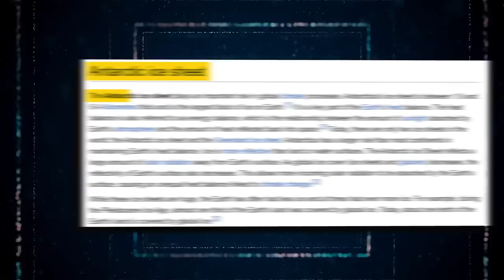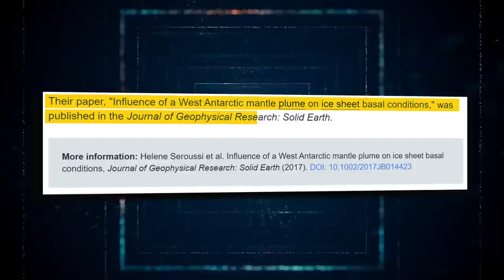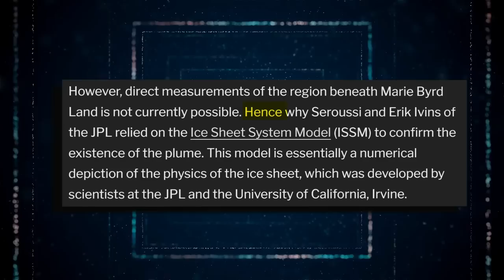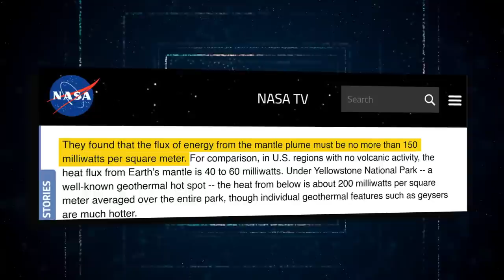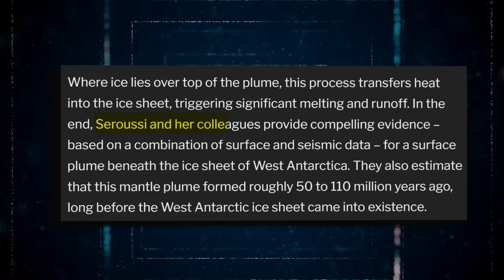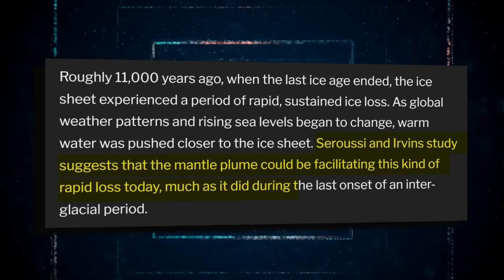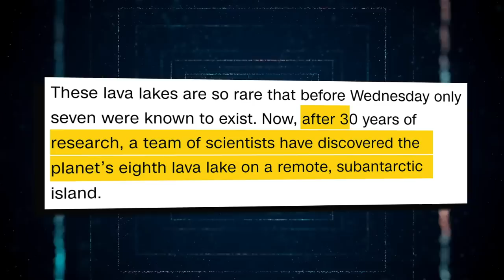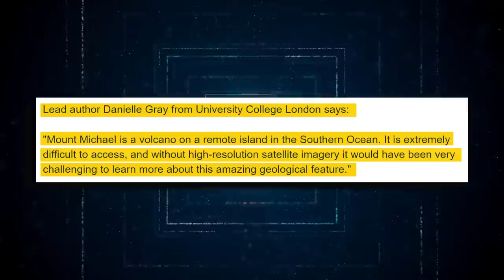Ce Satellite Vient De Faire Une Découverte Terrifiante En Antarctique!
L'Antarctique est le cinquième plus grand continent par la masse terrestre et contient la majorité de la région antarctique. Cela suggère que, bien qu'étant un continent sans aucun pays, l'Antarctique est capable d'engloutir à la fois l'Océanie et l'Europe. L'Antarctique est essentiel aux systèmes climatiques mondiaux. Il est un élément du bilan thermique de la Terre ; le bilan thermique, également appelé bilan énergétique, est le rapport entre la chaleur solaire reçue par l'atmosphère terrestre et la chaleur renvoyée dans l'espace. L'Antarctique joue également un rôle important dans votre bien-être. Comme l'Antarctique possède beaucoup de glace, qui est plus réfléchissante que la terre ou l'eau, elle dévie une grande partie du rayonnement solaire de la surface de la Terre. Cela implique que la perte de glace sur le continent laisse présager une catastrophe mondiale. Selon les scientifiques, lorsque la surface de glace diminue, le globe absorbe davantage de rayonnement solaire, ce qui entraîne un déséquilibre du bilan thermique lié au réchauffement de la planète et au changement climatique. Néanmoins, c'est ici que les choses deviennent intéressantes. Comme vous le savez peut-être, l'Antarctique est dominé par la calotte glaciaire de l'Antarctique, la plus grande couche de glace au monde. Malgré les conditions difficiles, les scientifiques mènent des études en Antarctique, et nombre de leurs conclusions sont effrayantes. Des photos satellites récentes et une enquête de la NASA ont révélé une découverte étonnante. Quelle est exactement cette découverte, et comment affecte-t-elle notre monde ? Restez avec nous jusqu'à la fin pour apprendre tout ce qu'il y a à savoir à ce sujet !
Sous la calotte glaciaire de l'Antarctique se trouve un continent recouvert de rivières et de lacs, dont le plus grand a la taille du lac Érié. Au cours d'une année normale, la calotte glaciaire fond et regèle, ce qui fait que les lacs et les rivières se remplissent et se vident rapidement de l'eau de fonte.